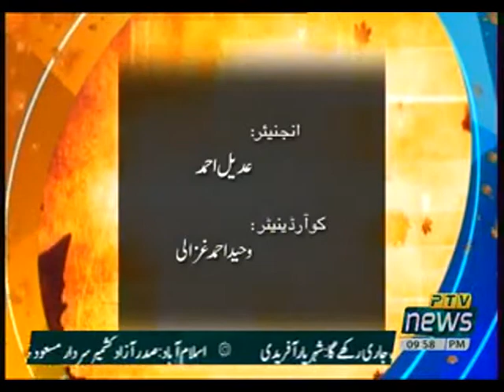KASHMIR REPORT 10 11 2020